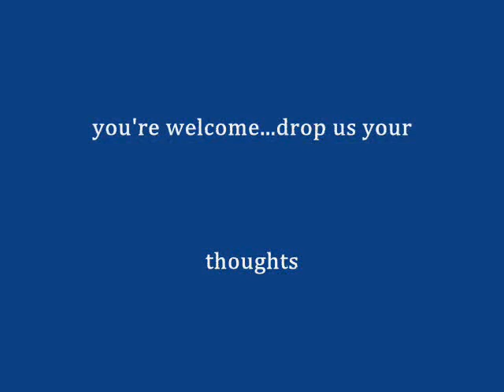LION BOWMAN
wonderful place feat. Sarah